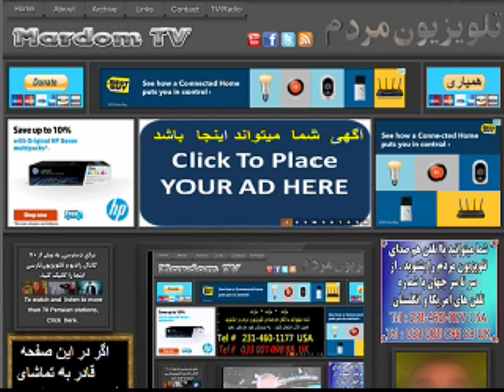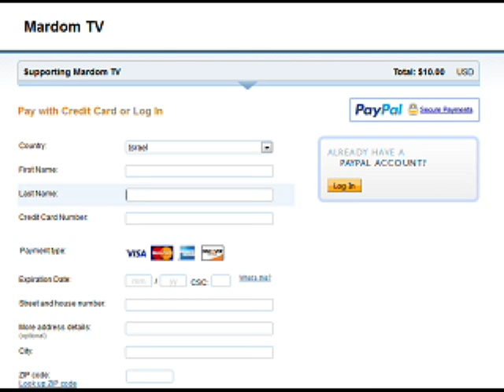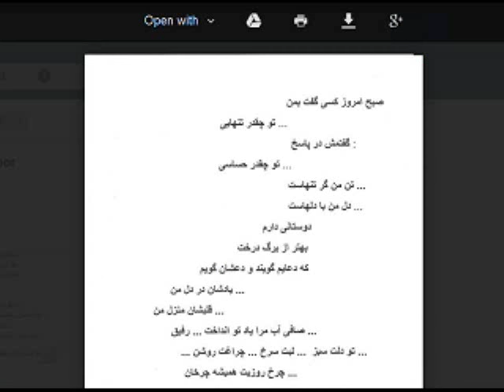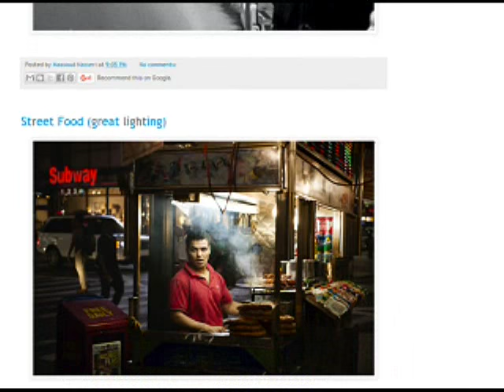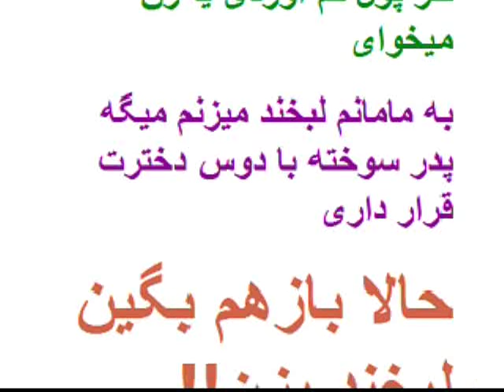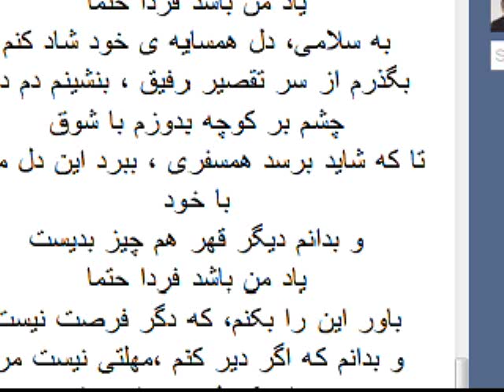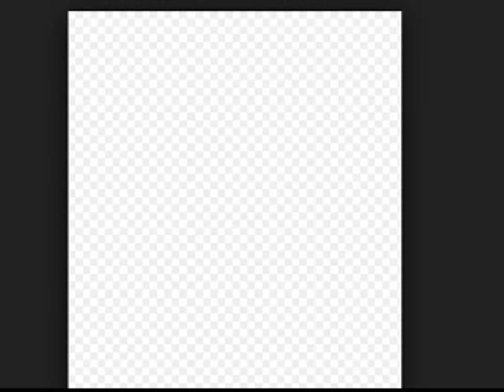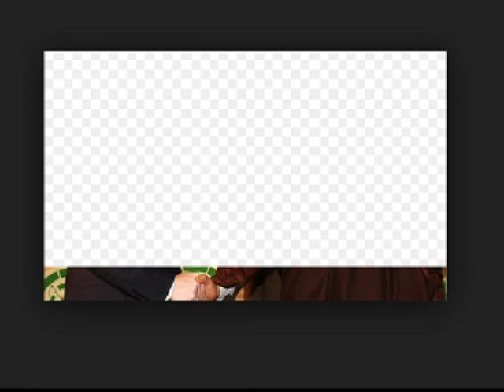Sorbi 2016-03-25 * Persian TV * Mardom TV usa * ​سربی با مردم ​